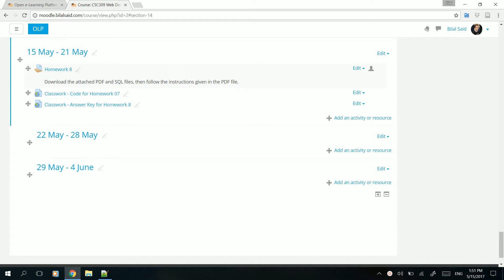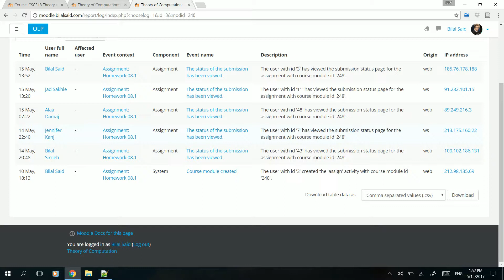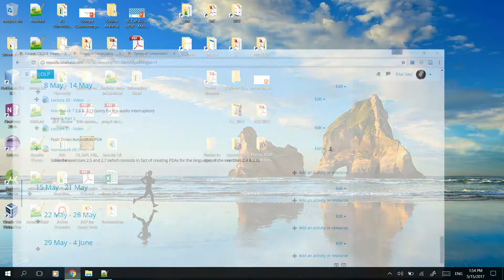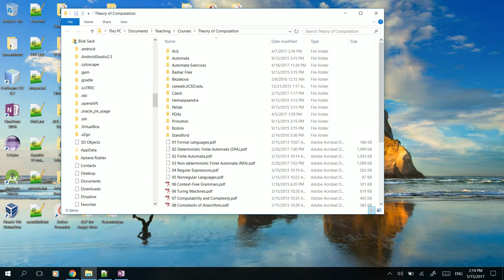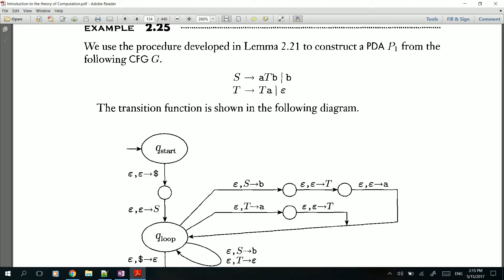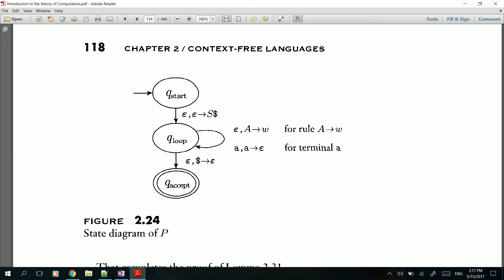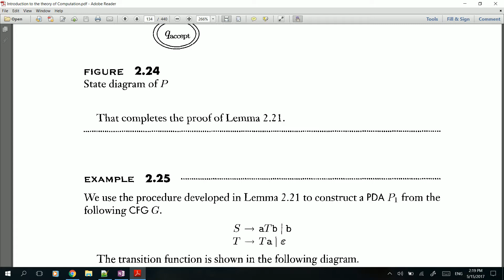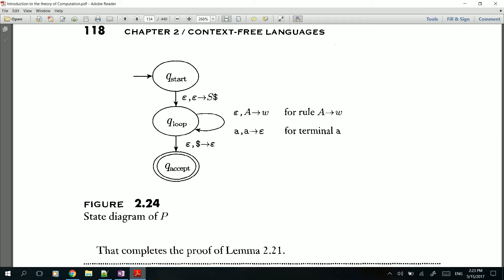Theory of Computation - Spring 2017 - Lecture 22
Lecture 22 - CFG to PDA and homework 08 correction
BS Computer Science - AUL